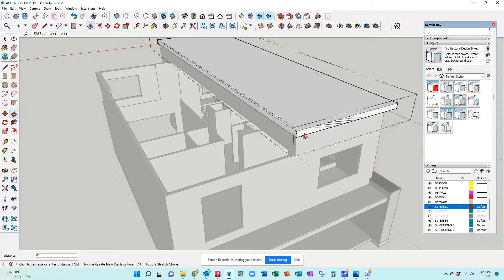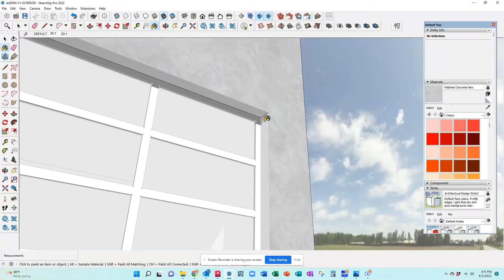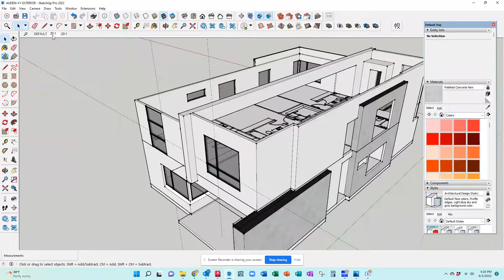Design DCA Using SketchUp for Modern Home Exterior Design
A brief look at our process for using SketchUp to design a modern custom home exterior on a corner lot in Houston, Texas for one of our clients. There is also a 30 minute version on our channel with discussion of the process.